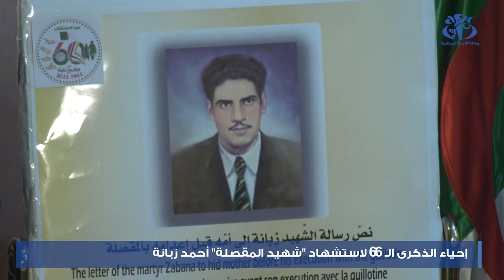إحياء الذكرى الـ 66 لاستشهاد البطل الرمز "شهيد المقصلة" أحمد زهانة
الجزائر(وأج)- احتضن متحف المجاهد ندوة تاريخية تحت عنوان " تبليغ رسالة الشهداء من خلال الشهادات الحية"، احياء للذكرى الـ 66 لاستشهاد البطلين أحمد زهانة المدعو "زبانة" وعبد الكريم فراج، والتي تم خلالها  تكريم المجاهدين قاسي محمد من وهران وبحري علي من باتنة، باعتبارهما من أقدم المحكوم عليهم بالإعدام.